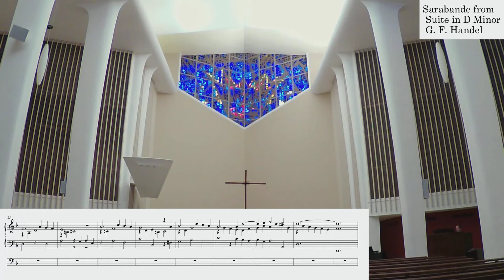G.F. Handel - Sarabande from Suite in D Minor (Transcribed for Organ)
Featuring the pipe organ at First Presbyterian Church of Anniston, Alabama, here is an organ transcription of G.F. Handel's Sarabande from his Suite in D Minor.

Organ:  M. P. Möller, Hagerstown, Maryland.  Rebuilt in 1963.
Dedication:  The Organ Chimes were given to the Glory of God and in loving memory of Harry Weatherly II by his parents.